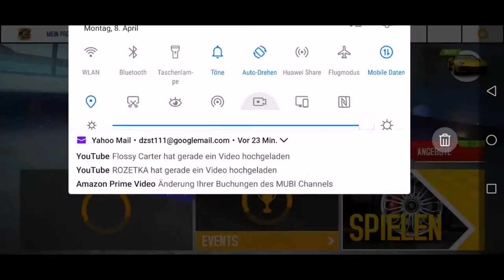Asphalt 8 on Huawei P 30 Pro